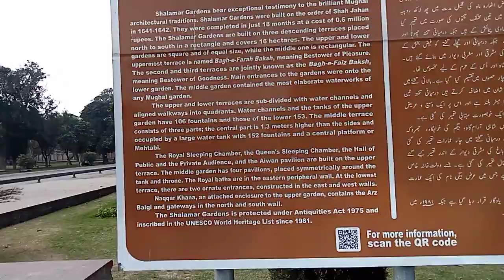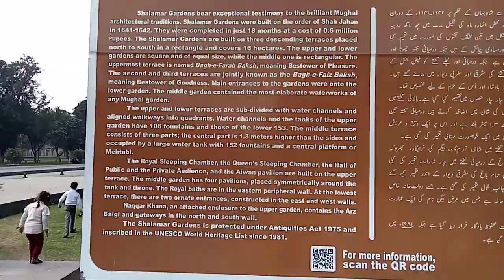Sweet Boy 💞25, 2023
Sweet heart 💕